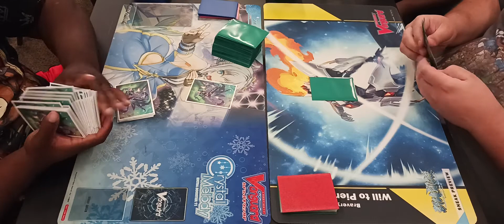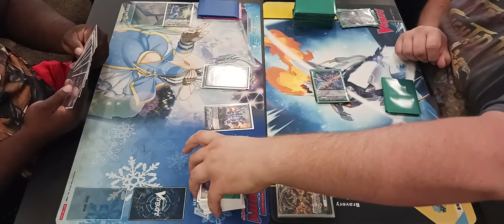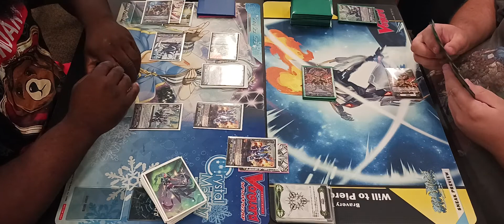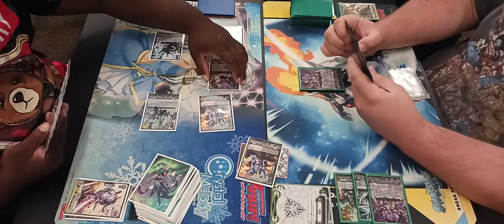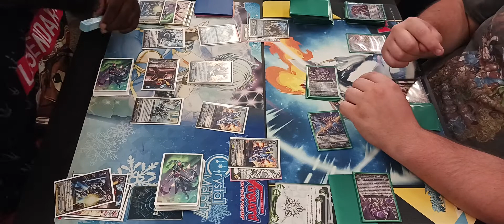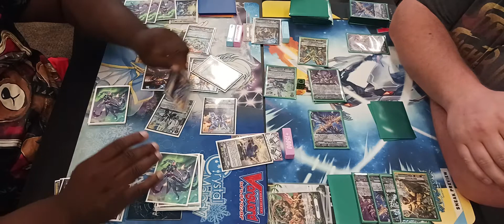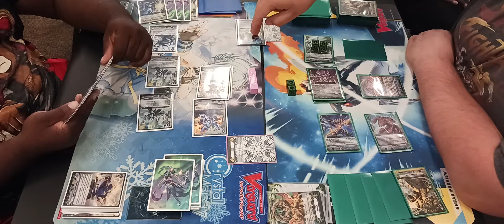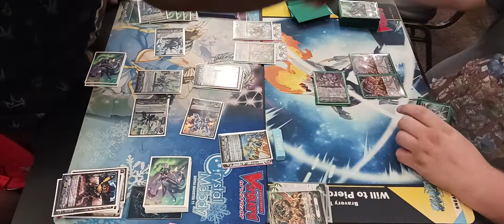Cardfight Vanguard V Premium Victor V.S. Graffia